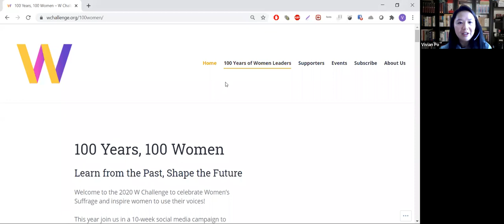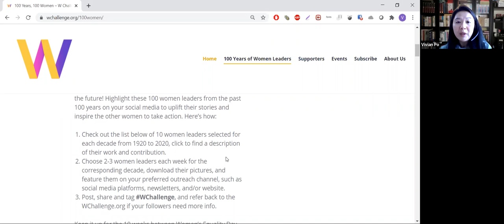2020 Women's Equality Day - Featuring SF Mayor London Breed and Assessor Carmen Chu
2020 Women’s Equality Day marks the 100th Anniversary of the adoption of the 19th Amendment, extending the right to vote to women in the United States for the first time. However, equal voting rights were not granted for all women, the ongoing fight to vote continues today. This year, we will lead a 10-week social media campaign (from Women’s Equality Day to Election Day) to encourage more women to vote by spotlighting 100 women leaders from the past century.